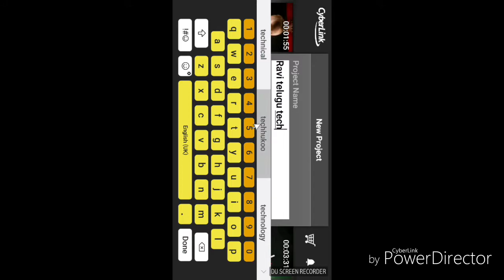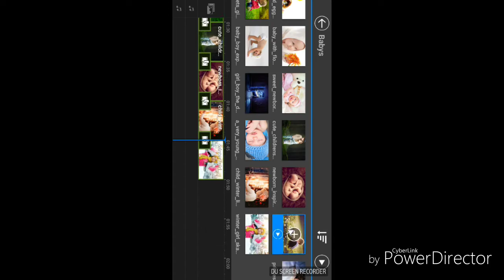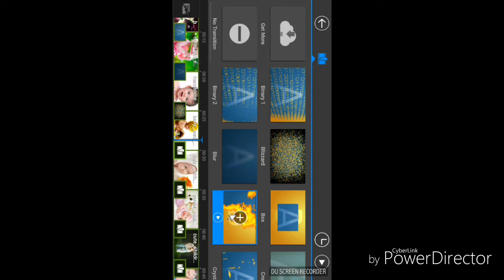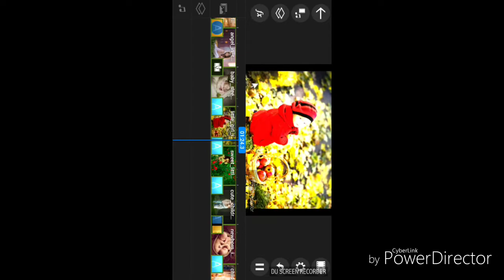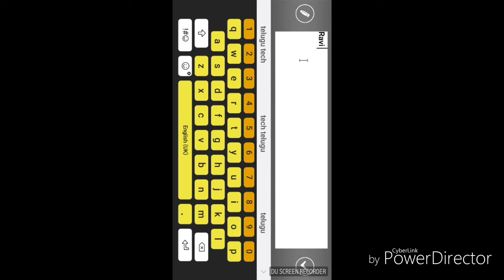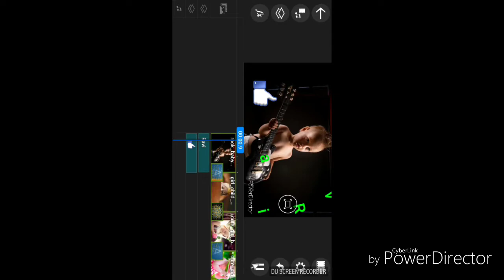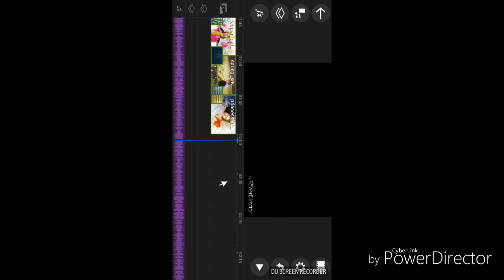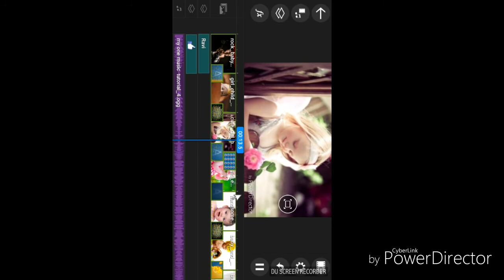How To Video Editing Tutorial || CyberLink PowerDirector 12..Telugu tech ravi video editing apk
hi frnds ee ape tho manam videos ni mix cheyyochu .images ni slide show cheyavachhu